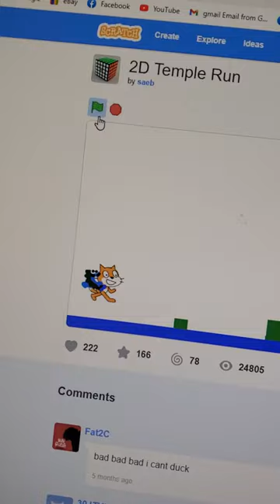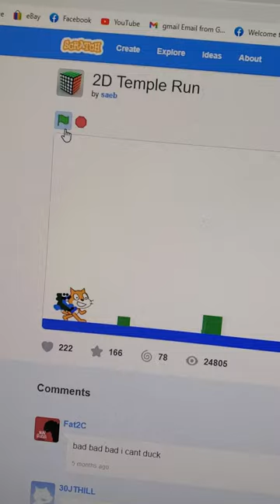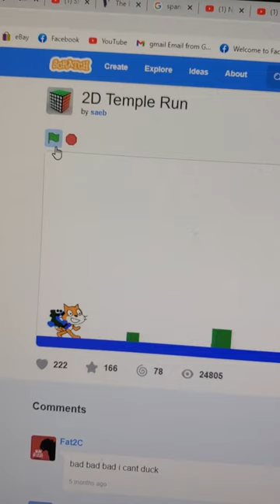The funny alphabet show c is on a fast scratch cat